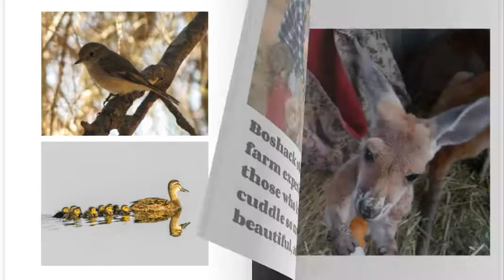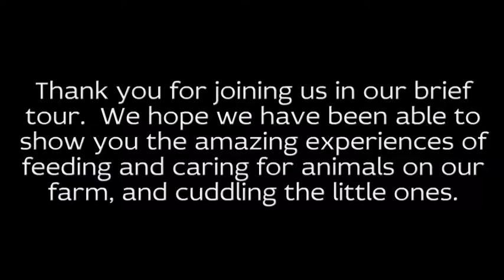Boshack Outback - Farm Animals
Boshack farm prides itself in giving you a hands-on experience we encourage you to feed and groom, cuddle and pet, ride the tractor and trailer and just live the true outback farm life with all its trappings.